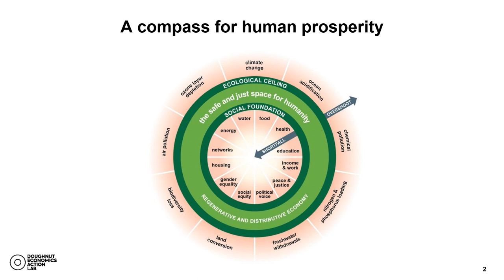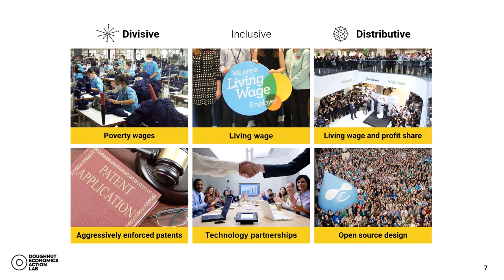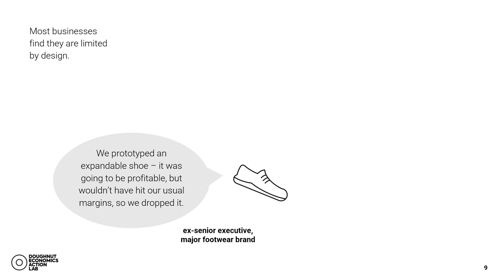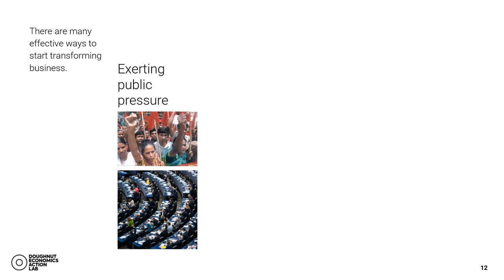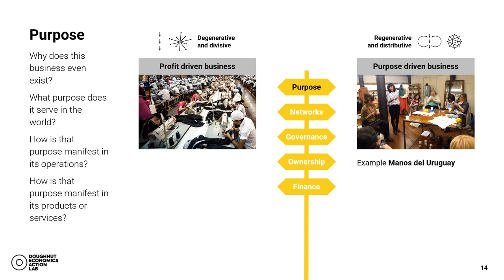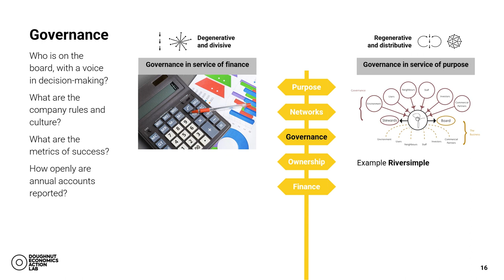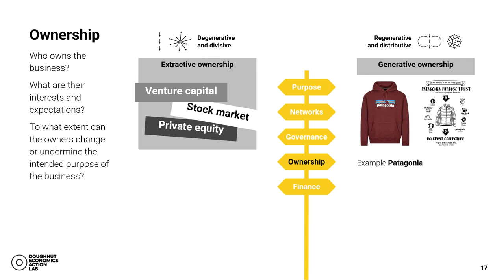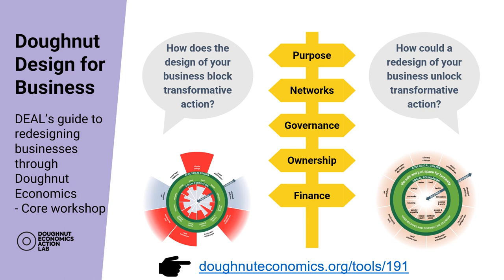Introduction to Redesigning Business through Doughnut Economics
And what do we mean by the deep design of business? This video explores these questions by first addressing what it means for businesses to pursue actions and strategies that are both regenerative and distributive. It then explores why and how businesses must also transform their deep design in order to help humanity into the Doughnut.

In essence, Doughnut Economics calls on businesses to demonstrate how they are going to transform so that they will belong a future that is in the Doughnut – aligned to, and in service of, a world where all people and the living planet thrive. Reaching this scale of ambition calls for transforming not only the design of products, but the deep design of business itself. The framework Doughnut Economics proposes for businesses to pursue a redesign is to focus on its Purpose, Networks, Governance, Ownership and Finance.